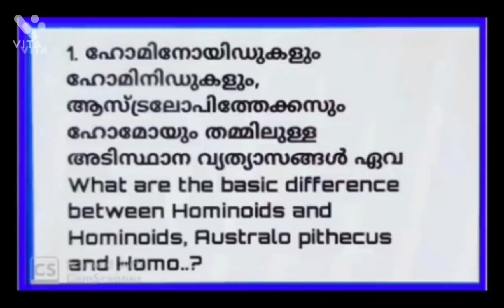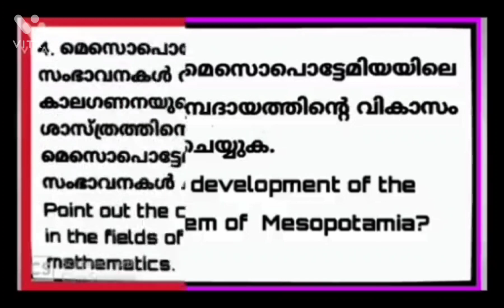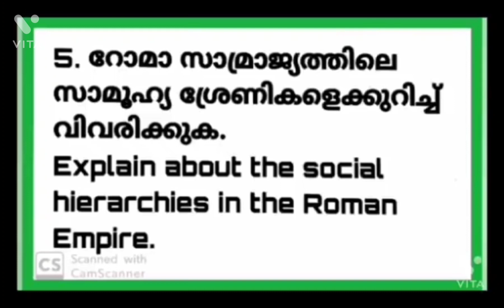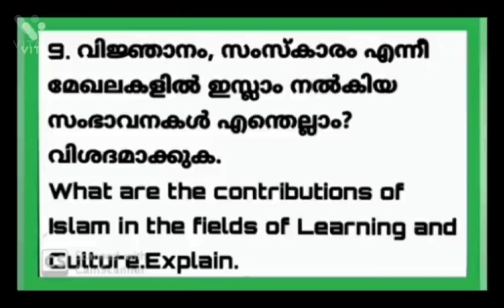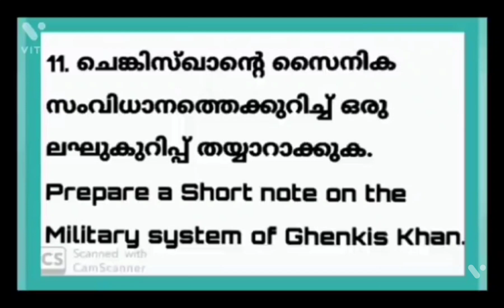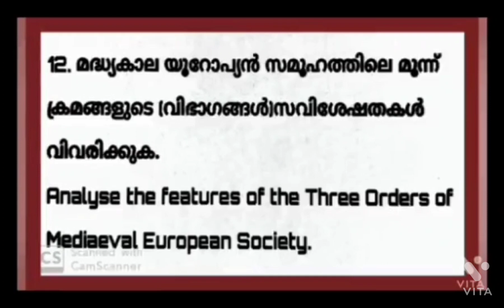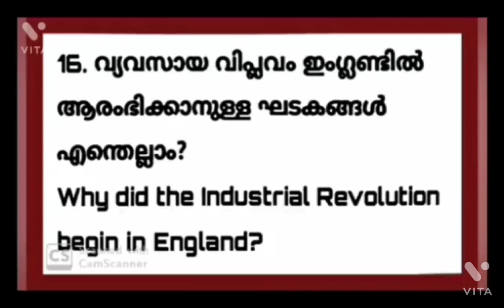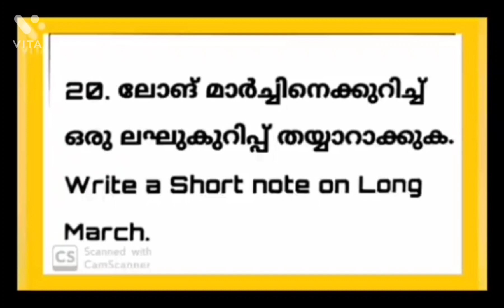20 October 2022